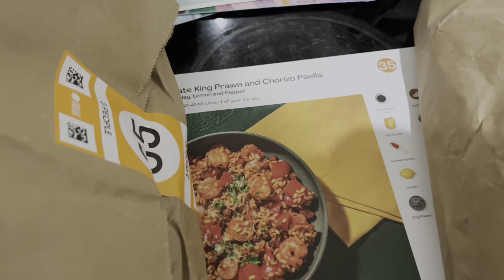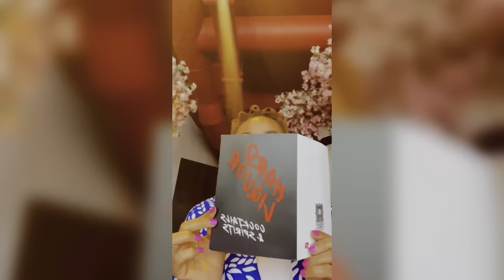London Diaries - Had Juicy Lobster at TRAP KITCHEN | Tried HELLO FRESH | My First Acting Gig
Where to eat in London
Lobster grill in London
Brunch in London

✅ I had  an amazing time finally bisiting Trap Kitchen. I mean that succukent lonstet and yummy mac n cheese. Take me back.
TIMESTAMP
intro - 00:00
an acting job - 00:32
trying hello fresh - 03:35
quick ZARA stop - 07:39
Trap Kitchen with the girls - 08:07
rating our food - 10:00
outro - 11:17
end - 12:29